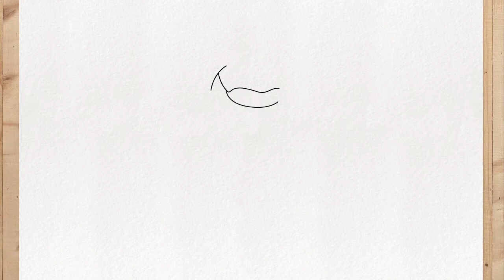Como desenhar a AMY ROSE (namorada do Sonic) - passo a passo, fácil e para iniciantes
Veja Como desenhar a AMY ROSE do Sonic passo a passo. Nesse vídeo você vai aprender como desenhar a amy passo a passo, muito fácil de uma forma que você vai poder desenhar qualquer personagem de sonic, podendo desenhar a namorada do sonic e qualquer personagem de sonic muito fácil e para iniciantes.

Eu ainda vou publicar vários outros vídeos de como desenhar a namorada do sonic passo a passo e fácil como: como desenhar a amy, como desenhar a amy rose passo a passo, como desenhar a amy de sonic boom e muito mais.

Vou te mostrar de uma maneira fácil como desenhar a amy de sonic boom e clássico e você não vai precisar fazer esboço nenhum. Então aproveite para aprender a desenhar da maneira certa com esse tutorial simples aqui no youtube.

Primo Desenhos